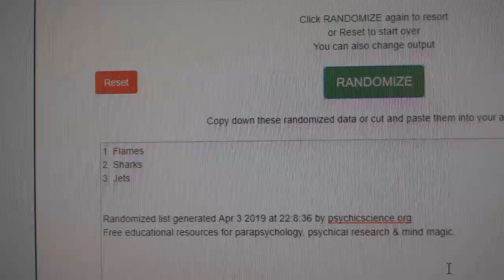Multi Randoms - C&C GB #9535